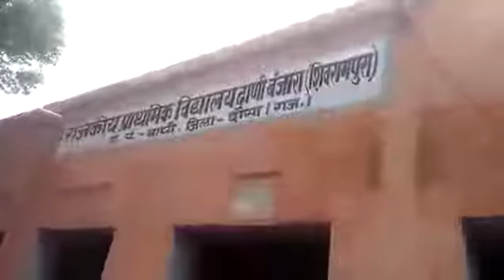Dangerous speech by government school boy